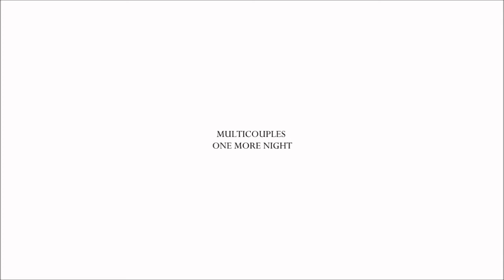multicouples | one more night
this has been such a pain in the ass. my sony vegas kept on glitching and being all annoying. but i've worked sooo hard on this, though. and it isn't bad, right?
i've kind of developed a new editing style, with the velocity things [yes cath, especially for you!]
and i've used all the couples i've ever shipped or still ship! [almost every ship]

fandoms:
one tree hill - brooke&lucas, jake&peyton
the o.c. - seth&summer, ryan&marissa
the vampire diaries - tyler&caroline, stefan&elena, jeremy&anna
90210 - navid&adrianna, liam&naomi, silver&dixon
gossip girl - serena&nate, dan&blair, serena&carter, chuck&blair
pretty little liars - jason&aria, wren&hanna, spencer&toby, hanna&caleb
grey's anatomy - mark&lexie
e.e.l.g. - Q&S, P&Q
harry potter - harry&hermione
teen wolf - jackson&lydia

song: one more night by maroon 5
edited in: sony vegas pro 11.0

dedications:

desi !
so you were all excited for me to upload this, weren't you?
well... here you go! i know it aren't all your favorite couples, but i used some extra forwood for you! and you like some of them, so (:
and this is just because i love you so much and you're honestly the best!
and one off my longest and dearest friends here on youtube. &nd i miss talking to you, love!
so this is kind of your Christmas present, but also an 'iloveyou'-video hihi. just thanks for being here! xxx

and cath ..
because i just couldn't NOT dedicate this to her. she was the one who liked my velocity effects in a collab i participated in, so i used extra. especially for you, my gummibear. (:
but this isn't your christmas present yet, because guess what ship is in my top 10 1D ships list.
AND go finish your fifth collab part from our ziam collab soon, otherwise i'll kill you!
and this dedication is not only because of the velocity things, just because i love you. i love you i love you. and you're honestly the person i love talking the most too. we're always having fun. and i love you. yay. too much love. (:

xxxxxxx